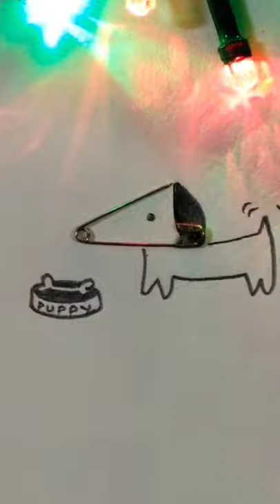Puppy art using safety pin 😍tried something new😁Very easy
Hello friends .